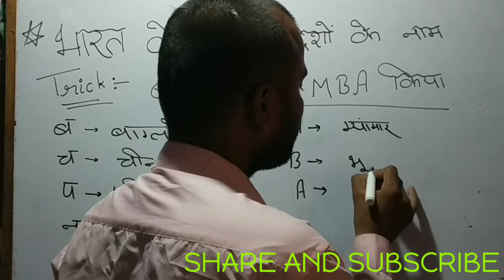भारत के पड़ोसी देश # SHORT TRICK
Neighbouring country of INDIA,

trick for neighbouring country,

अब पड़ोसी देशों के नामों को याद करना हुआ बिलकुल आसान
अब पड़ोसी देशों के नामों को याद करें चुटकियों में